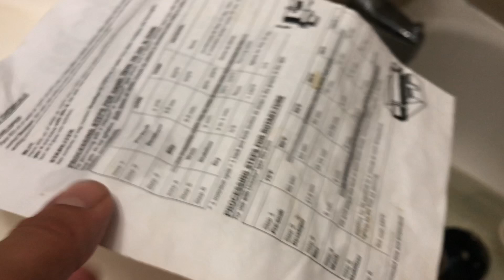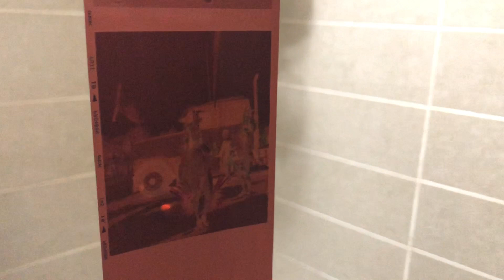Caribana On Film Fujica GM670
GM670 fujinon lens 100/3.5 fuji400h film
Home developed c41

Or my Instagram kvaratskheliauta